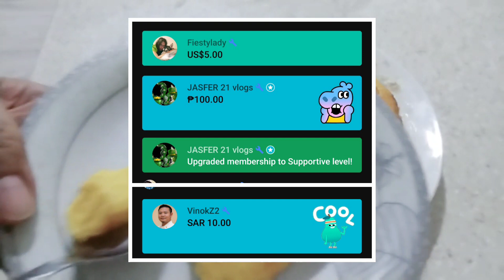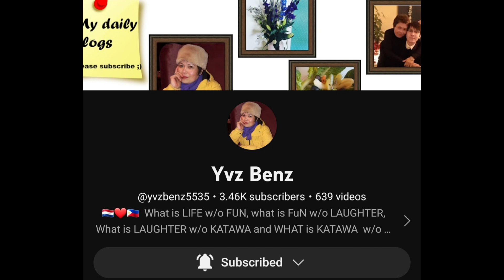Home-made Sweet Potato Pie..Subukan nyo rin guys..Sobrang sarap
Subukan nyo pong gawin ito guys..Napakasarap abot kaya pa ang mga sangkap..